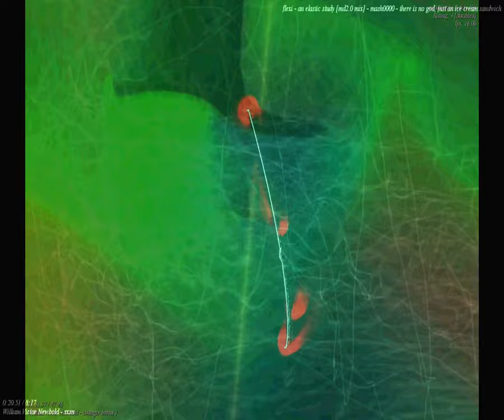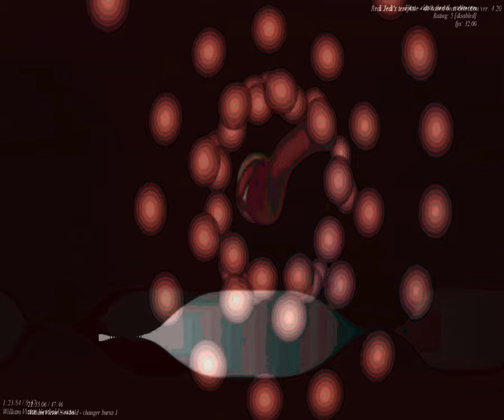[EPILEPSY WARNING] Movie 23 09 24 04h10m06s